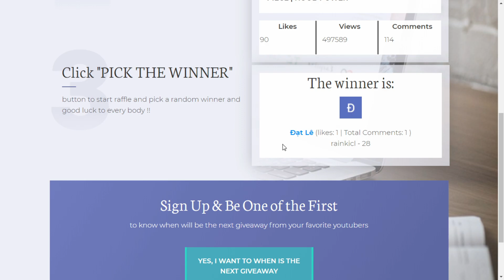EVENT TRẢ LỜI CÂU HỎI NHẬN ROBUX ( 4000 SUBSCRIBE ) | NOOB POWER